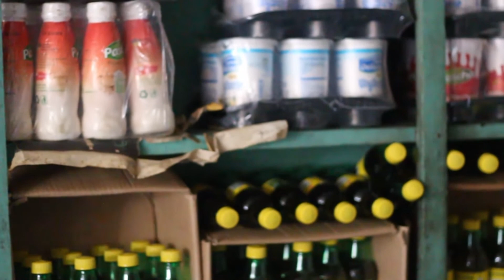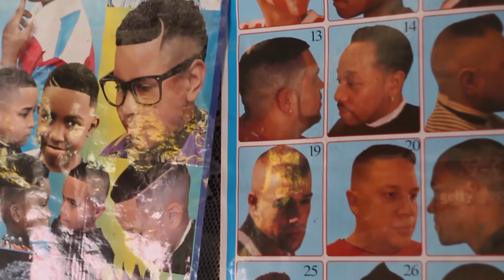DREAM EP Global Energy (K) LTD - Remba Showcase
Only 52.7% of Kenyans are connected to the National Grid, this translates to 1 out of 10 households. Those not connected to the national grid spend between $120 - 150 pa. In Remba, Homabay County, we made the Dream a reality.